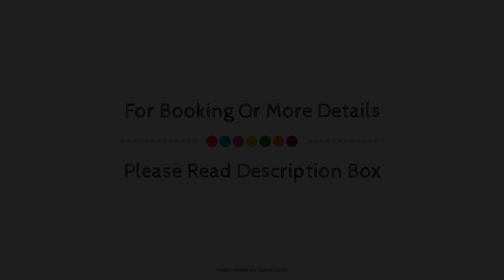The Slaughters Manor House, Lower Slaughter, United Kingdom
Searching For
1. The Slaughters Manor House - Lower Slaughter
2. The Slaughters Manor House - Lower Slaughter Virtual Tour
3. The Slaughters Manor House - Lower Slaughter Rooms
4. The Slaughters Manor House - Lower Slaughter Amenities
5. The Slaughters Manor House - Lower Slaughter Videos
6. The Slaughters Manor House - Lower Slaughter Offers
7. The Slaughters Manor House - Lower Slaughter Deals
Audio Credit:
Track Title: Blank Slate
Artist: VYEN